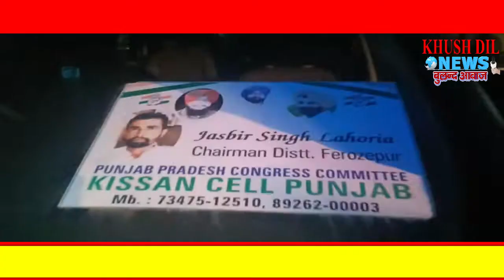ਕਾਂਗਰਸੀ ਲੀਡਰ ਦੀ ਗੱਡੀ ਵਿਚੋਂ ਭਾਰੀ ਮਾਤਰਾ ਵਿੱਚ ਮਿਲੀ ਸਰਾਬ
ਨਸ਼ੇ ਖਿਲਾਫ ਵੱਡੇ ਵੱਡੇ ਦਾਅਵੇ ਕਰਨ ਵਾਲੀ ਕੈਪਟਨ ਸਰਕਾਰ ਦੇ ਨੁਮਾਇੰਦੇ ਖੁਦ ਉਡਾ ਰਹੇ ਨੇ ਕਾਂਗਰਸ ਦੇ ਨਾਮ ਦੀਆਂ ਧੱਜੀਆਂ ਤਾਜਾ ਮਾਮਲਾ ਸਾਹਮਣੇ ਆਇਆ ਹੈ ਜਿਲਾ ਫਿਰੋਜ਼ਪੁਰ ਵਿੱਚ ਜਿਥੇ ਕਾਂਗਰਸ ਭਵਨ ਦੇ ਸਾਹਮਣੇ ਜਿਲਾ ਕਿਸਾਨ ਕਾਂਗਰਸ ਸੈਲ ਦੇ ਚੈਅਰਮੈਨ ਕੋਲੋਂ ਇੱਕ ਇਨੌਵਾ ਕਾਰ ਵਿਚੋਂ ਭਾਰੀ ਮਾਤਰਾ ਵਿੱਚ ਸਰਾਬ ਬਰਾਮਦ ਹੋਈ ਹੈ ਉਥੇ ਹੀ ਦੇਖਣ ਵਾਲੀ ਗੱਲ ਇਹ ਰਹੀ ਕਿ ਪੁਲਿਸ ਵੱਲੋਂ ਫੜੇ ਜਾਣ ਤੇ ਵੀ ਚੈਅਰਮੈਨ ਸਾਬ ਆਪਣੇ ਆਪ ਨੂੰ ਕਾਂਗਰਸ ਪਾਰਟੀ ਦਾ ਚੈਅਰਮੈਨ ਹੋਣ ਦੀ ਧੌਂਸ ਦਿੰਦਾ ਰਿਹਾ ਪਰ ਪੁਲਿਸ ਨੇ ਉਸ ਦੀ ਇੱਕ ਨਹੀ ਸੁਣੀ।

►OFFICE :
FAZILKA (152123)
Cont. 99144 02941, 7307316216